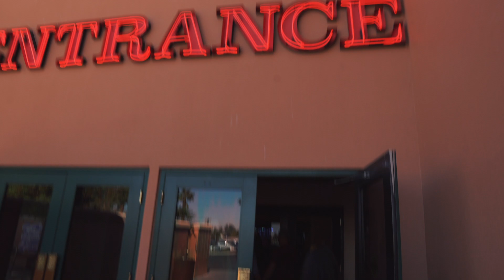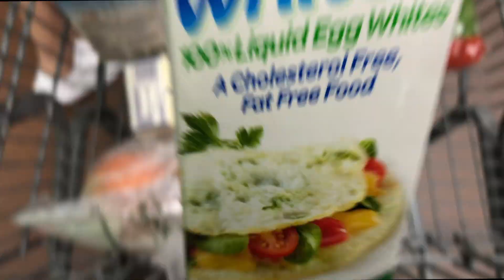3 BENEFITS OF HAVING A BEARD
Hi guys! in this video I discuss 3 benefits of having a beard. I hope you guys enjoy this content and let that beard grow.